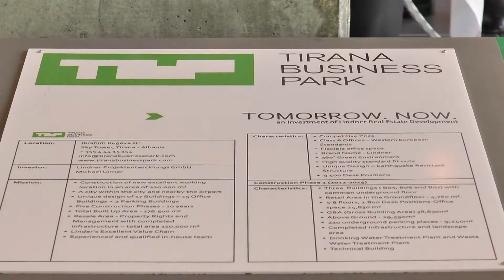A1 Report - Tirana Bussines Park, modeli i një biznesi inovativ dhe të qëndrueshëm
"Tirana Business Park" qëndra më e madhe e biznesit që po ndërtohet në dalje të aeroportit ndërkombëtar Nënë Tereza ka prezantuar edicionin e dytë të konkursit për Përgjegjësinë Sociale të Korporatave, në të cilin kompani të ndryshme aplikojnë përgjegjësinë  sociale në projekte të ndryshme.

Vetë Tirana Bussines Park ka si kryefjalë të saj kujdesin dhe përkushtimin ndaj punonjësve e  klientëve si partner të përbashkët në sukses në biznes.

Tirana Bussines Park si një investim gjigand  i Kompanisë Lindner Group të Gjermanisë, mban  postin e zëvëndës presidentit të rrjetit të përgjegjësisë  sociale të korporatave në shqipëri, i cili ka për synim të promovojë rëndësinë e përgjegjësisë sociale të korporatave në biznes.

Etleva Sakajeva, drejtore e përgjithshme e Tirana Bussiness Park thotë se "TBP" promovon vizionin e së ardhmes përmes standarteve perëndimore të ndërtimit.

Tirana Bussines Park është një dëshmi e qartë e biznesit të qëndrueshëm,  për të gjithë investorët e huaj që kërkojnë të zgjerojnë biznesin e tyre.

Si  shembull i një biznesi novativ, TBP përkujdeset gjithashtu për mjedisin, ambientin bashkëkohor me koncept të gjelbër në 360 gradë duke u shndërruar në ambasadën e parë të biznesit sapo zbret në aeroportin e Rinasit.

Për presidentin e rrjetit të përgjegjësisë socialeve të korporatave Adamantios Frantzis, investime dinjitoze si Tirana Business Park janë dëshmi e korporatave që respektojnë të drejtat e njeriut para së gjithash.

Bashkim Sykja, përfaqesuesi i Ministrisë së Zhvillimit Ekonomik, mbështetese e rrjetit per përgjegjesinë sociale, e vuri theksin te roli i korporatave te tilla ne ndertimin e nje mjedisi ekonomik te shendoshe. Ndërsa per Eno Ngjelën, perfaqësues i UNDP, qe mbeshtet gjithashti rrjetin, TBP  ka sjelle nje dimension te ri të të berit biznes.